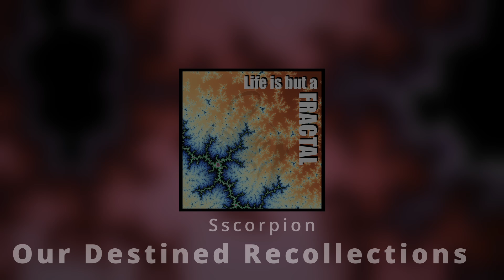Our Destined Recollections - Sscorpion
Our Destined Recollections

Amazon Music!

Life is but a FRACTAL
Created in FL Studio 2021
Produced, Composed, Mixed, and Mastered by Kai Schmucker

Production Date: July 31, 2023